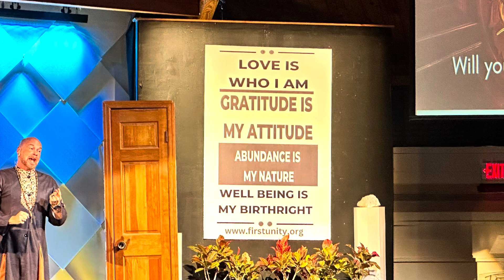Join us on Sundays at 8:30am and 11am for a high vibrational experience!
“The Open Door in ‘24”, will you walk through? Join us on Sundays at 8:30am and 11am for a high vibrational experience! sundayfunday Spirituality community open door #2024